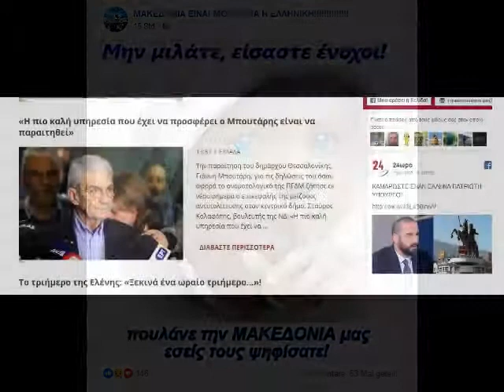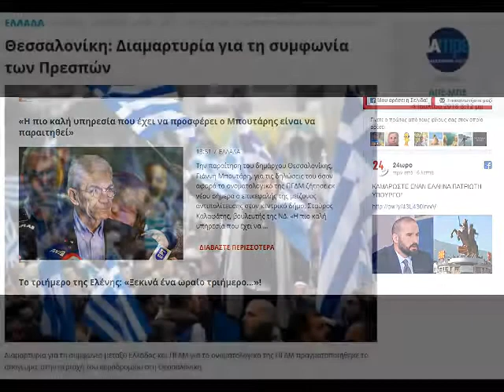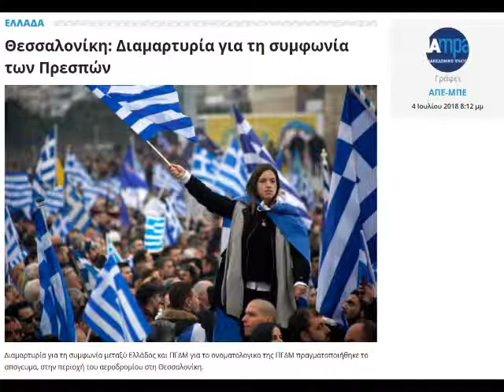Μακεδονια ( η ευθυνη σου )